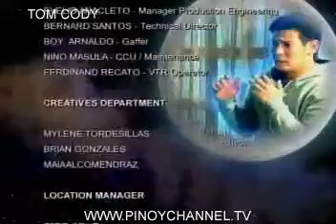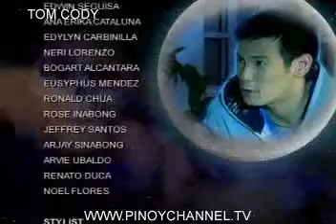MUOMA34_chunk_4.avi